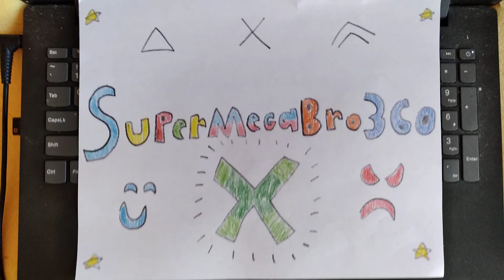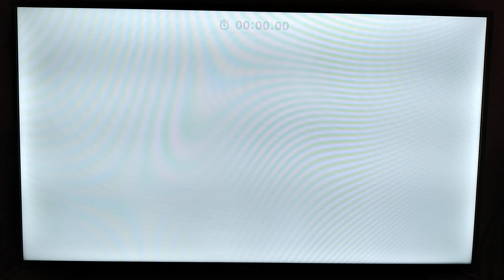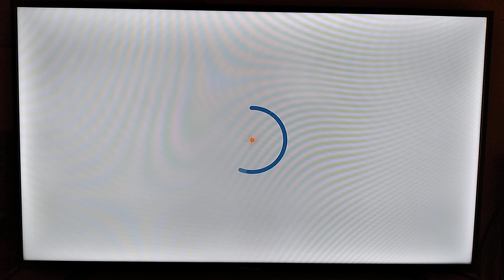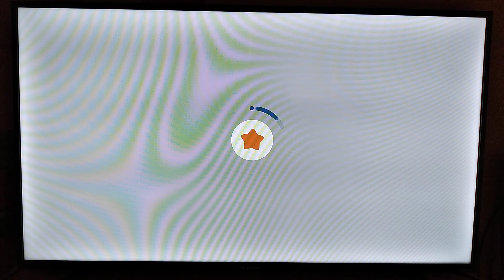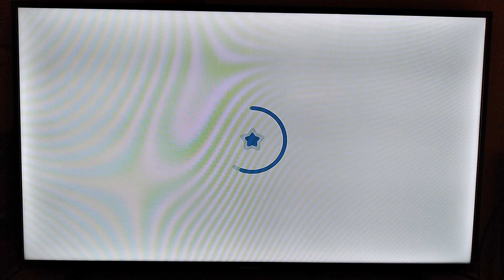Kirby and The Forgotten Land! part 7 enter the colosseum!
today in this video I enter the colosseum to fight some enemies and bosses including the lone sounds man. if you like this video please leave a like and comment on what you think of the video. more parts of Kirby is coming soon...